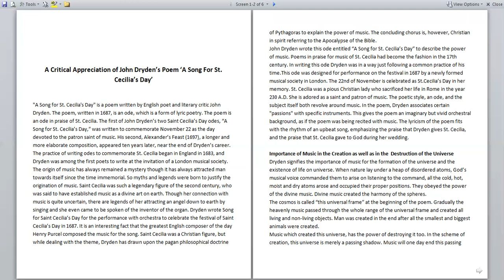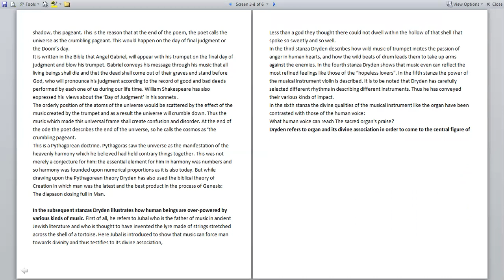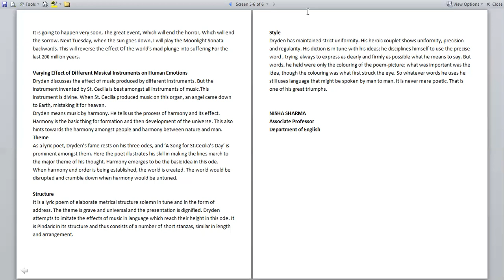A Critical Appreciation of John Dryden's Poem'A Song For St. Cecilia's Day' English Litt. paper one